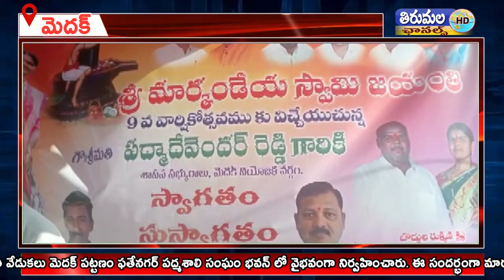పద్మశాలి కులస్తుల ఆధ్వర్యంలో మార్కండేయ జయంతి వేడుకలు ఫతేనగర్ లో వైభవంగా నిర్వహించారు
పద్మశాలి కులస్తుల ఆధ్వర్యంలో మార్కండేయ జయంతి వేడుకలు మెదక్ పట్టణం ఫతేనగర్ పద్మశాలి సంఘం భవన్ లో వైభవంగా నిర్వహించారు